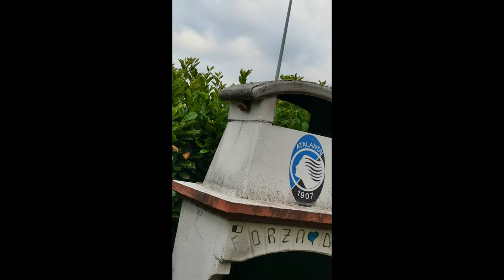NIDO DI VESPE ENORME!! - Shorts #1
O MIO DIO!! Un nido di vespe ENORME!! Nel mio GIARDINO!!
Dobbiamo toglierlo assolutamente!!! SUBITO!!!